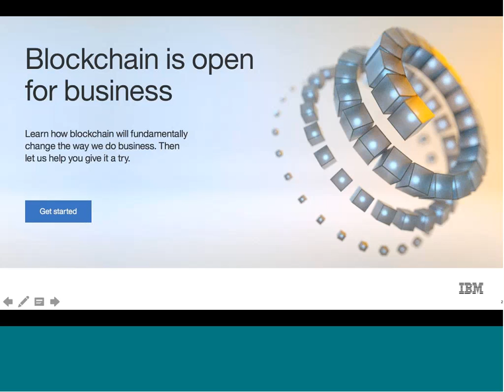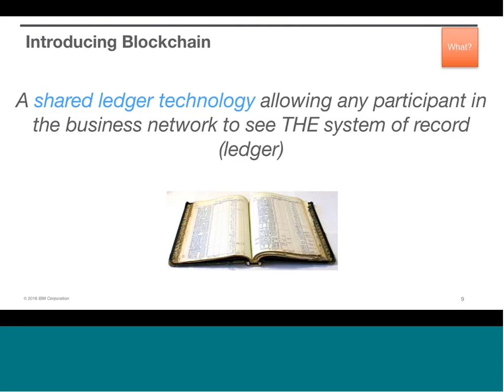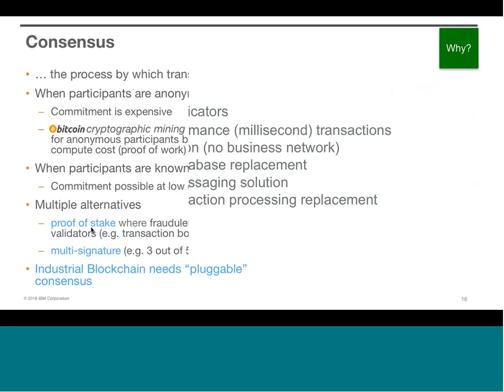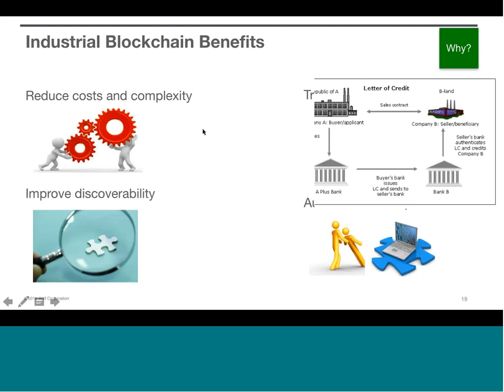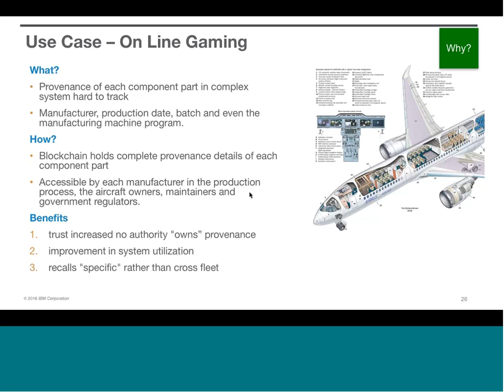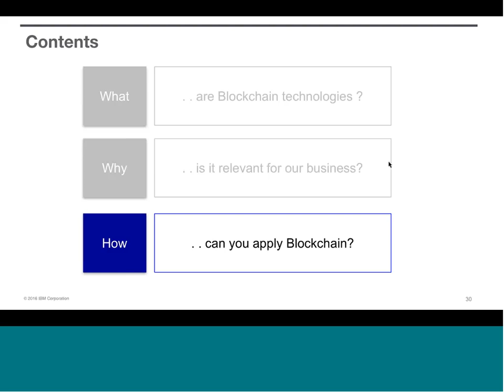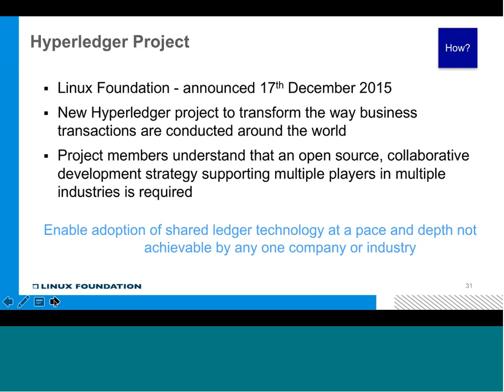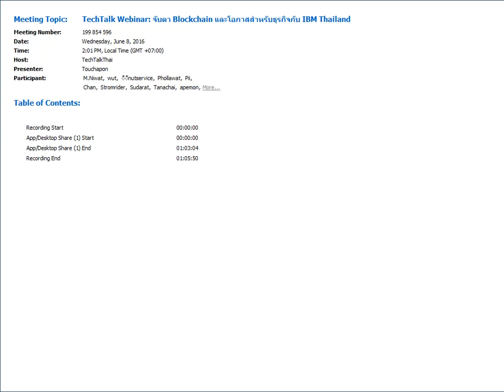TechTalk Webinar จับตา Blockchain และโอกาสสำหรับธุรกิจกับ IBM Thailand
ผู้บรรยาย: คุณทัชพล ไกรสิงขร ผู้เชี่ยวชาญด้านเทคโนโลยี จากไอบีเอ็ม อาเซียน
วันเวลา: วันพุธที่ 8 มิถุนายน 2016 เวลา 14.00 – 15.00 น.
ช่องทางการบรรยาย: Cisco WebEx Meeting
จำนวนผู้เข้าร่วมสูงสุด: 100 คน
ภาษา: ไทย